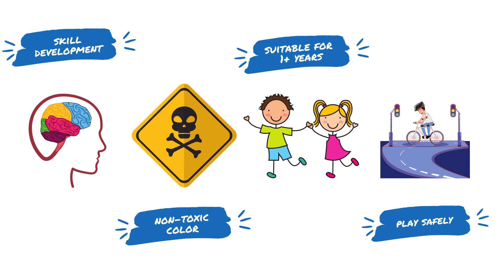Wooden Toy Car Eyal Gaddi for Kids | Non-Toxic Material | Best game for boys and girls | Khilone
Hi Dosto is video me ham lekar aaya he app sab ke liye ek wooden Caterpillar pull along toy gadi, jisko aap bina power ke chala sakate ho, ye toy made in india he or isko banane ke liye koy plastic ya metal ka use nahi huva he.

Agar app ko ye toy pasand aaya ye or aap kharidna chahate ho to niche delye gaye link se purchase kar sakate ho